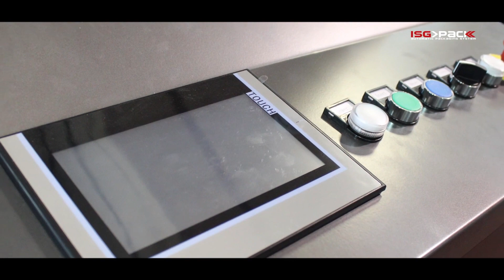fermeuse de caisse multiformat automatique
ECI Concept vous présente une fermeuse de caisse multiformat automatique, vous pouver ainsi mettre de l adhesif dessus et dessous vos caisses américaines en format variable.